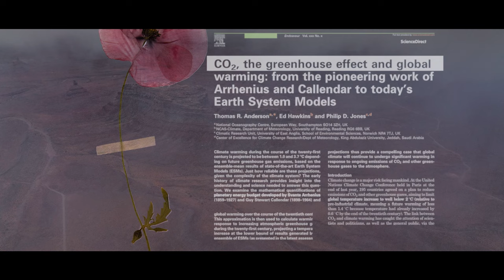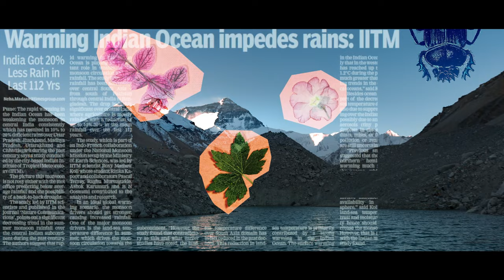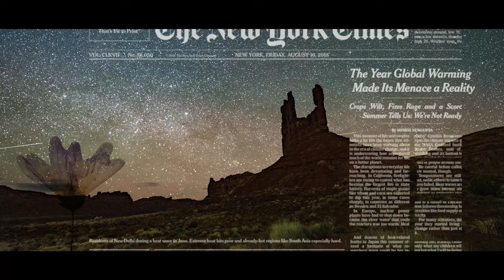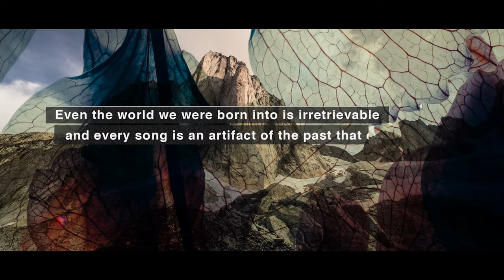Matt Sweeney & Bonnie 'Prince" Billy "Shorty's Ark" Live at the Castro Theatre. Dec. 10, 2021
"Even the world we were born into is irretrievable and every song is an artifact of the past that can help give a fuller awareness of what we have done. the singing and the listening help prepare us for the radical shifts that are upon us." — Will Oldham

Video by Sai Selvarajan, made at Camp Lucky.
Nature footage courtesy Renan Ozturk.

The studio version of "Shorty's Ark" can be found on "Superwolves," by  Matt Sweeney & Bonnie "Prince" Billy, released April 30, 2021 on LP/CS/CD/Digital by Drag City Inc. and Palace Records.